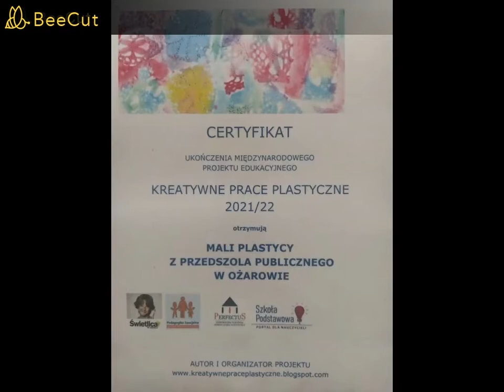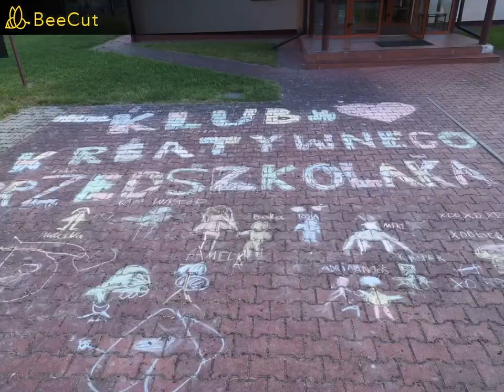ZAJĘCIA DODATKOWE PRZEDSZKOLE PUBLICZNE OŻARÓW 2021/2022 II PÓŁROCZE